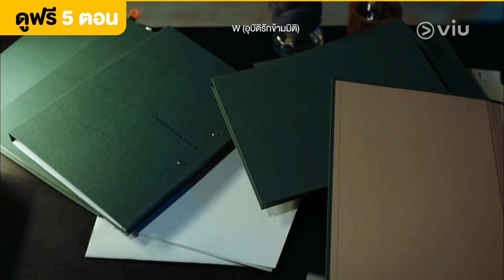อันตราย!! | W EP8 | Full EP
รับชม W (อุบัติรักข้ามมิติ) EP8 คลิก!!
รับชม W (อุบัติรักข้ามมิติ) ตั้งแต่ EP1 คลิก!!

ชื่อเรื่อง : W (อุบัติรักข้ามมิติ)
ประเภท : แฟนตาซี / โรแมนติก
จำนวนตอน : 16
ออกอากาศช่อง : MBC
นักแสดง: อีจงซอก , ฮันฮโยจู

เรื่องย่อ: เรื่องราวของคนสองคนที่อยู่ในโลกที่แตกต่างกัน โอยอนจู ศัลยแพทย์ทรวงอกผู้มีชีวิตอยู่ในโลกแห่งความจริง คังชอล ผู้บริหารร่วมของ เจเอ็น โกลบอล บริษัทพาณิชย์อิเล็กทรอนิคส์ เขาใช้ชีวิตอยู่ในโลกเสมือนที่ซึ่ง โอซองมู ศิลปินเว็บตูนได้สร้างไว้ในเว็บของเขาเองที่ชื่อว่า ดับเบิลยู เรื่องราวเริ่มต้นขึ้นเมื่อยอนจูถูกดึงเข้าไปในโลกเสมือนและได้ช่วยชีวิตชอลเอาไว้ หลังจากเหตุการณ์นั้น เว็บตูนก็ดำเนินไปในรูปแบบที่ยอนจูพยายามช่วยเหลือคังชอล ขณะที่ซองมูพยายามที่จะฆ่าเขา